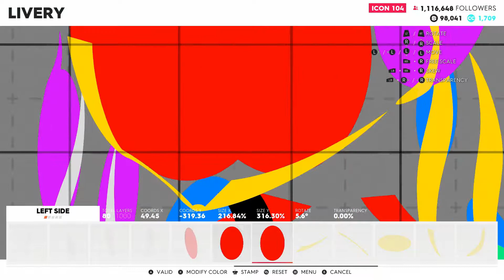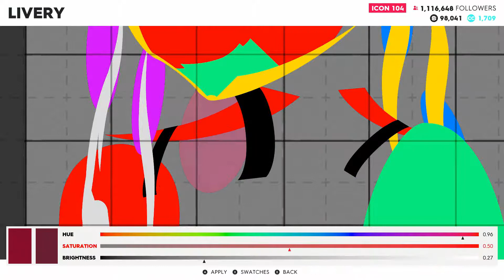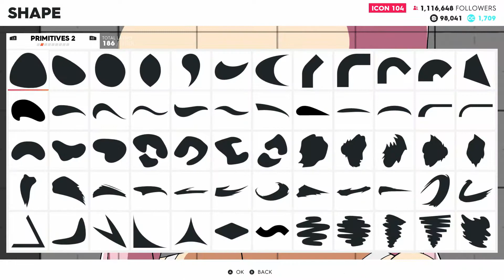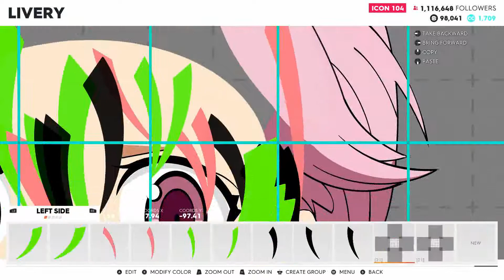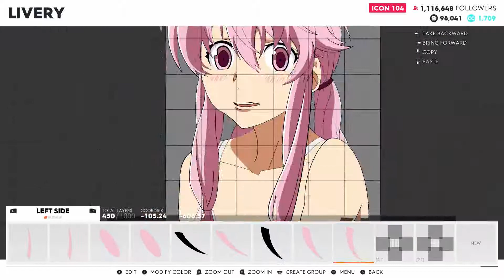The Speed Factory presents: Designing Yuno Gasai (Hood)